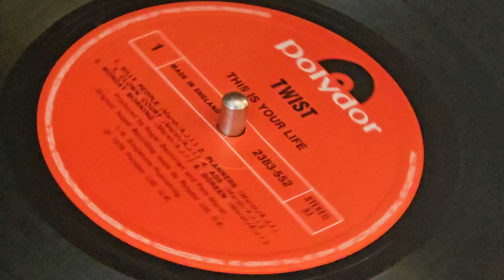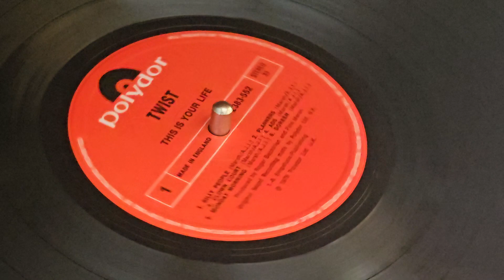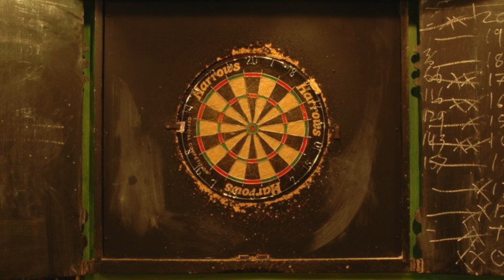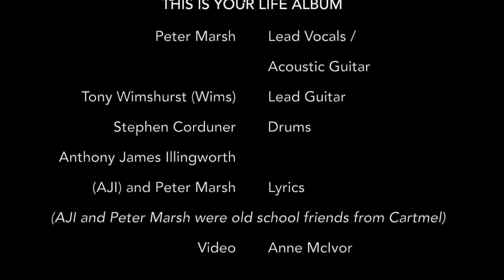SILLY PEOPLE - Peter Marsh / Twist (1979)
Silly People was the first track on This is Your Life, a now-rare 1979 vinyl album by Twist, Peter Marsh's post punk New Wave band. It was recorded at Amp Pro, Tony Visconti's Shepherds Bush studio which was based in a house owned by Nick Lowe.

Silly People was only ever released on the vinyl album by Twist and this is the first time the track has been made available online.

Twist, formed by Peter Marsh, included Steve Corduner (Byzantium) on drums and Anthony Wimshurst (a.k.a. "Wims") on bass guitar.

Silly People was written by Peter Marsh in collaboration, for the lyrics, with Anthony James Illingworth (a.k.a. "AJI"). Marsh and Illingworth went to school together in the rural Lake District in the UK and both "escaped" to London - and the lyrics clearly reference their desire to leave home and get out of a small community:

Silly People - Lyrics

Goodbye Silly People
I'm getting out while I can.
Goodbye friend and keeper
I'm Your Exodus Man
So long!

It's not that I think I'm Moses,
or anything better than you
So move away in your salad days
We'll I've got to do that too.
Too many people just sit around
Acting out a mime
Well I want anonymity
We've all got to go sometime

Do you ever think what's over the hill
Where the clouds meet the earth?
I can't play your local rules
Take one, give in, make love, give birth
Growing up is finished
Though it's a lonely route
I'm going to walk right out of these bounds
Till the blind dog licks my boot

Goodbye Silly People
Goodbye

I was a hero on the dart board
In the public bar at night
Watched by girls all dressed the same
Eye's shut, I'm inon it
That 's good, that's right
Every day the clock chimes more
I go through it all again
Too drunk to turn down the music
Dancing in my brain

Goodbye Silly People
Exodus man
Goodbye
Exodus man
Goodbye
Exodus man
Silly people
Exodus man
Goodbye
Exodus man
Exodus man
Goodbye